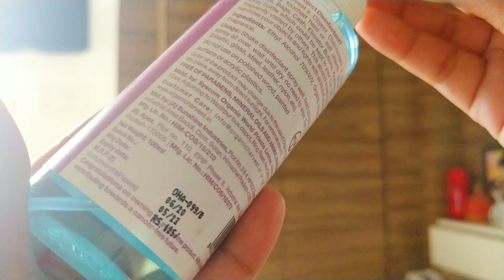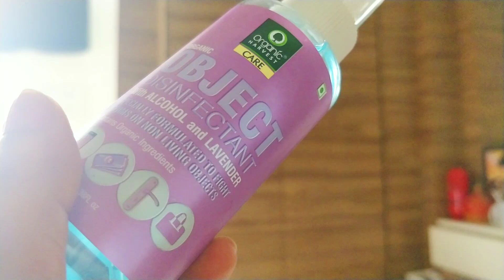Basic Skincare Routine || Organic Harvest || Barsha Basu